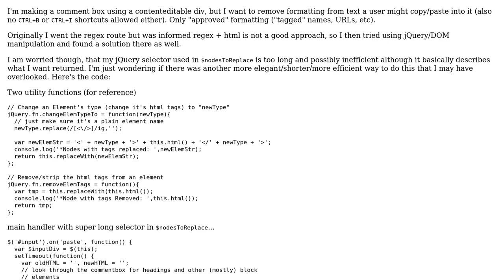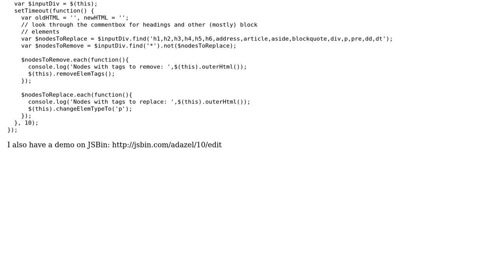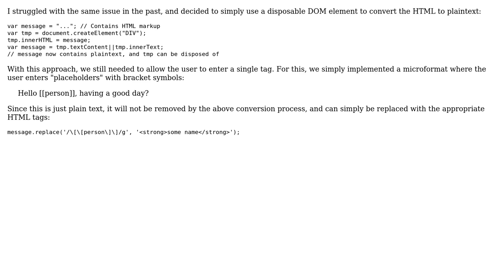Code Review: Stripping formatting from text - Am I using an efficient jQuery selector?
With thanks & praise to God, and with thanks to the many people who have made this project possible! | Content (except music & images) licensed under CC BY-SA | Music | Images & others | With thanks to user Ray user Johntron user Adam and the Stack Exchange Network Trademarks are property of their respective owners. You are responsible for your own actions.